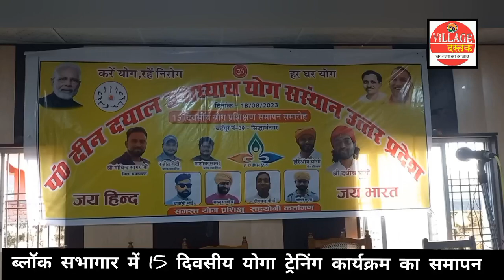SDDN: ब्लॉक सभागार में चल रहा 15 दिवसीय निःशुल्क योग प्रशिक्षण सम्पन्न।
कार्यक्रम के समापन पर दीप प्रज्वलित करते खंड विकास अधिकारी योग।

 प्रशिक्षण कार्यक्रम का समापन

बर्डपुर ब्लॉक सभागार में चल रहा 15 दिवसीय योग प्रशिक्षण सम्पन्न हुआ।
इस दौरान खंड विकास अधिकारी सुरेश कुमार ने दीप प्रज्वलित किया।
 प्रशिक्षण के समापन पर प्रशिक्षुओं ने योगा अध्यापक का फूल मालाओं से भव्य स्वागत किया एवं उन्हें  सम्मानित करते हुए भावभीनी विदाई दी।
 बर्डपुर ब्लाक सभागार में बीते 1 अगस्त 18 अगस्त तक पंडित दीनदयाल उपाध्याय योग संस्थान उत्तर प्रदेश की ओर से 18 से 40 वर्ष आयु सीमा वाले युवक और युवतियों को 15 दिवसीय योग प्रशिक्षण दिया जा रहा था।
योग प्रशिक्षण ले रहे प्रशिक्षुओं को पिछले 15 दिनों में आसान, प्राणायाम का अभ्यास कराने के साथ ही योग की महत्ता बताई गई। शुक्रवार को योग प्रशिक्षण के समापन पर जिला समन्वयक गोविंद सागर  योग प्रशिक्षक हरिओम योगी ने प्रशिक्षुओं को संबोधित करते हुए कहा कि समय बहुत मूल्यवान है, जीवन में समय का दुरुपयोग बिल्कुल नही करना है। अवसर को पहचानो और समय का सदुपयोग करो। श्री दधीच योगी (योग गुरु) ने कहा कि अवसर को पकड़ने के लिए हमें पहले से अलर्ट रहना होगा तभी हम समय का सदुपयोग कर सकते हैं।
दधीच योगी ने कहा कि मन के हारे हार है, मन के जीते जीत इसलिए कभी जीवन में मन छोटा नही करना है, हमेशा लक्ष्य पर ध्यान केंद्रित रखें सफलता निश्चित रूप से एक दिन कदम चूमेगी।
उन्होंने कहा कि योग एक आध्यात्मिक प्रक्रिया है जिसके माध्यम से मन को एकाग्रचित्त एवं शुद्ध किया है। योग प्रशिक्षण के समापन अवसर पर नम्रता तिवारी ने  सरस्वती वंदना  गाकर सबको मंत्रमुग्ध कर दिया।
इस अवसर पर असदुल्लाह,दीप चंद मौर्या, बीपी गुप्ता बबलू पांडेय,श्रवण दूबे,
नम्रता तिवारी, प्रमिला यादव, नीलम तिवारी, संध्या मौर्या, अंशिका, अंजली गुप्ता आदि मौजूद रहे।